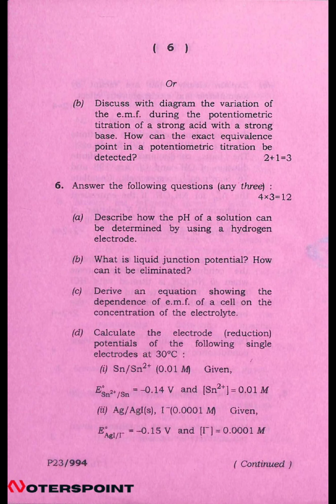BSC 4th Sem Chemistry C10 Question Paper 2023 Dibrugarh University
BSC 4th Sem Chemistry C10 Question Paper 2023 Dibrugarh University | BSC 4th Sem Chemistry Core Question Paper

Paper Code: C10
Paper Name: Physical Chemistry
Class: 4th Sem
Year: 2023

📚Dibrugarh University:🔻